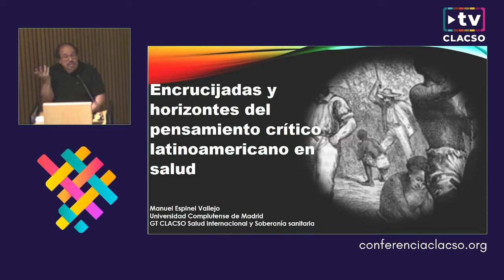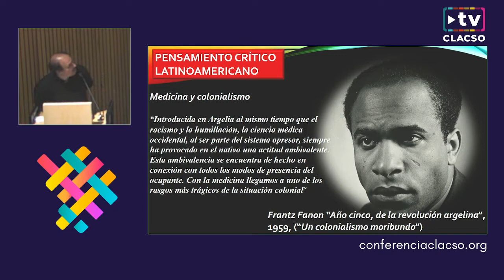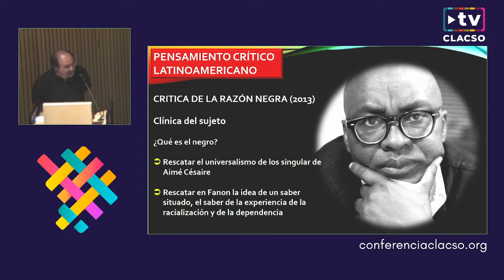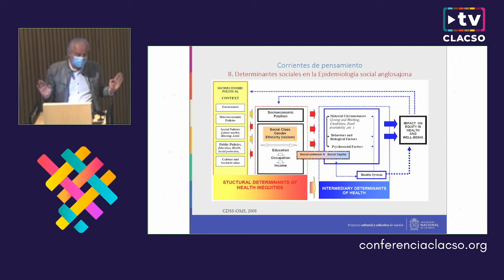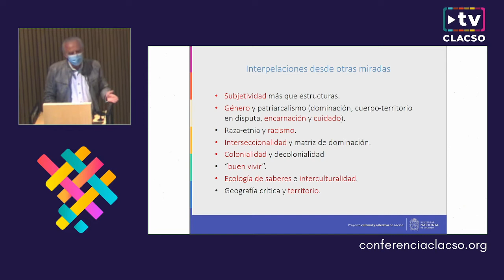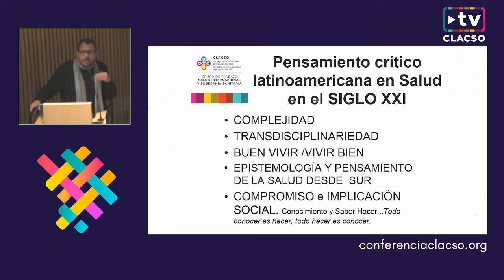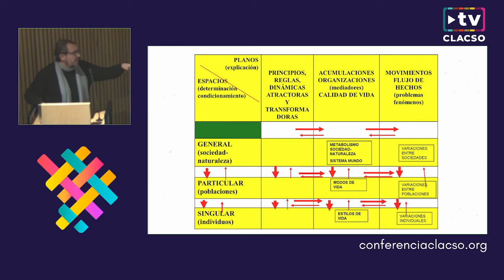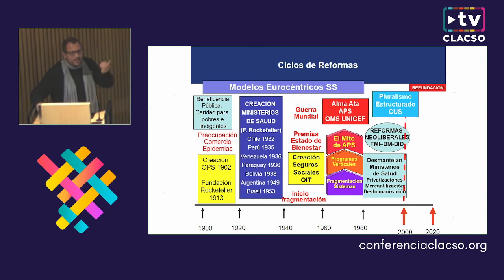Encrucijadas y horizontes del pensamiento crítico latinoamericano en salud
Foro "Salud colectiva y soberanía sanitaria"
Eje 9: Derecho a la salud: tensiones y desafíos entre lo público, lo colectivo y el mercado